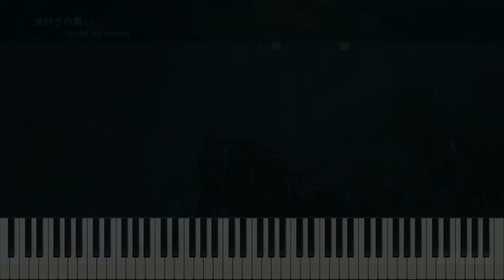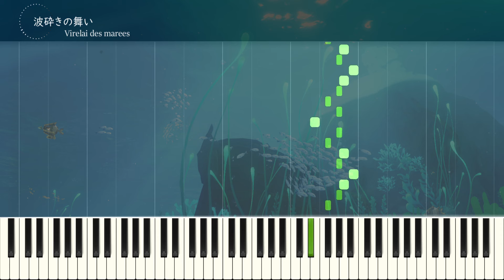フォンテーヌ戦闘BGM『波砕きの舞い』『 Virelai des marees』【Expert】 ピアノ Fontaine Battle Theme【原神 OST piano cover】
３つのフォンテーヌ通常戦闘BGMの中では隠れた名曲的なポジションだと思います。
拍子や曲調が流れるように変化していって最後まで聴くととても素晴らしい・・・フォンテーヌらしさがあふれています。
この曲４分以上あるんだけどゲーム内でフィールドの敵相手じゃイントロの部分だけしか聴けないのがもったいないですよね

戦闘曲は音数が多くてアレンジが難しいですが、この曲はピアノパートが多くて作っていて楽しかったです。

難易度は【Expert】９９％の人にとっては観賞用です。
第三の手がなくても足りるように音を配置して右手左手に振り分けていますがこのテンポでは私も弾けていません。ゆっくりでも指の動きが細かいのとリズムが複雑で崩れやすくかなり練習が必要そうです

Youtubeで見かける人間離れした音ゲーピアノアレンジ曲を弾いているような方々は可能性ありです。

装飾音など細かい音を外していくと難易度が下がって現実的に弾きやすくなります。

■難易度　【Expert】
☆☆☆☆☆（☆5/5）6↑

■原曲
「白露澄明の泉」Disc 4
『フォンテーヌ戦記 La bataille de Fontaine』